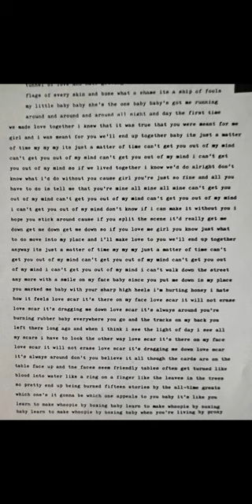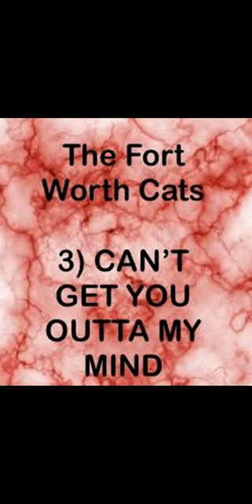3) OUTTA MY MIND...The Fort Worth Cats...Earthquake at OK Corral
Outta My Mind is the 3rd song on the FW Cats' first LP. It was written and sung by David (Kid) Daniel dba James D Paradise. Kid added that zing to the band that took us closer to the punk scene. The song rocks, in a weird sort of ethereal, unworldly way. Just kidding...It rocks!